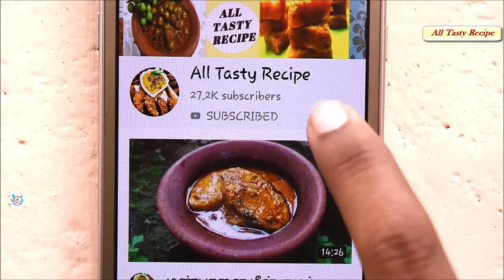Thattapayir Kulambu in Tamil/karamani Kaara Kulambu/தட்டப்பயறு குழம்பு/One Pot Gravy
Welcome to All Tasty Recipe🎉🎉🥧🥣🍲

Thattapayir kulambu in Tamil/Karamani puli Kulambu/தட்டப்பயறு குழம்பு/One Pot Gravy

Ingredients Required:

To Grind Masala :

Cumin Seeds / ஜீரகம் - 1 Tbsp
Peppercorns / மிளகு விதை- ½ Tbsp
வெந்தயம்/Fenugreek- ⅛ Tbsp
Urad Dal / உளுத்தம் பருப்பு -  1 Tbsp
Sesame Seeds / எள்ளு -  1 Tbsp
Chilly Powder/மிளகாய் தூள் -  1 Tbsp
Coriander Powder / மல்லித்தூள் - 2 Tbsp
Sambar Powder / சாம்பார்த்தூள்- 2 Tbsp
Garlic / பூண்டு  - 8 Pods
Small Onions / சின்ன வெங்காயம் -10 Pods
Tomato / தக்காளி – 4

For Gravy:

Oil / நல்லெண்ணெய்- 8 Tbsp
கடுகு/Mustard Seeds- ½ Tbsp
Cumin Seeds / ஜீரகம் - ½ Tbsp
Broad Beans / அவரைக்காய்
காராமணி/ White
Tamarind / புளி - Lemon Sized
Coconut / துருவிய தேங்காய் - 1 Cup